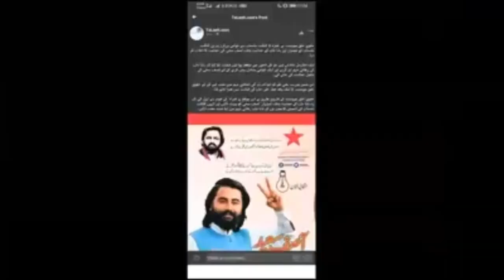Baba Jan New Burushaski & Wakhi Song 2020 | Azeem Hunzai & DW Baig |Azam Hunzai & Ali Qurban Mughani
Baba Jan New Burushaski & Wakhi Song 2020
Vocals : Azeem Hunzai & DW Baig
Lyricists : Azam Hunzai & Ali Qurban Mughani